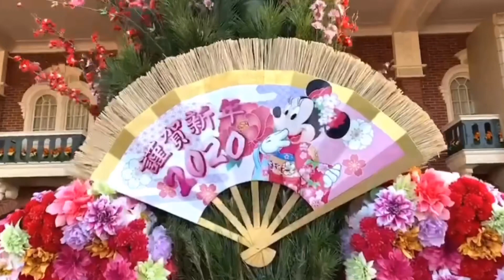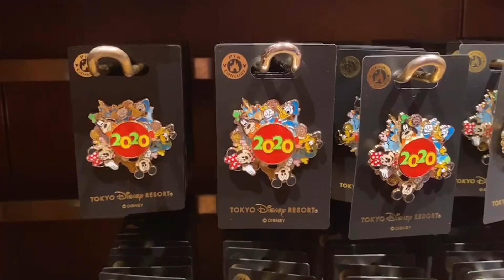一足お先にランドの2020年正月の装飾をお見せします‼️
本日は12月31日です！いよいよ2019年終了ですね！
パークは既に正月一色になっています！
今回はランドの正月の装飾をご紹介します！